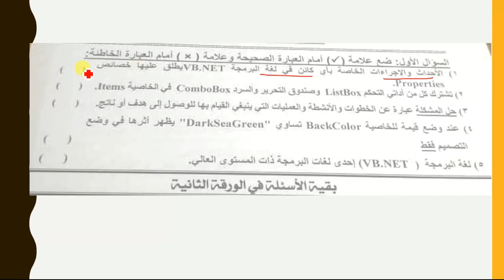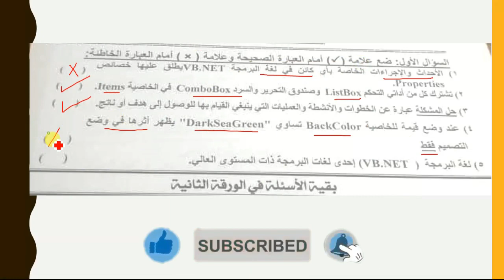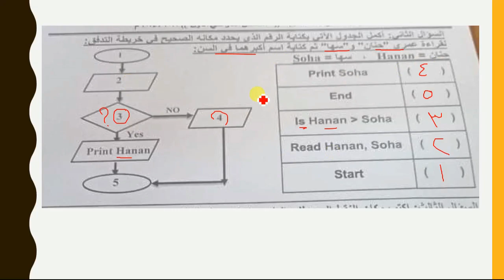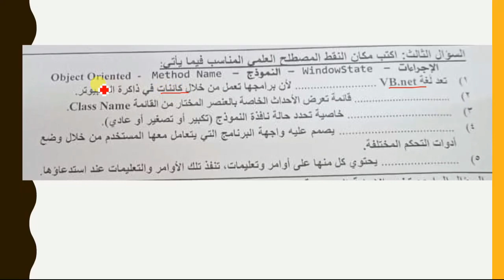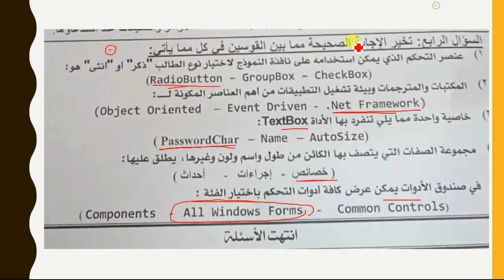الاجابة النموذجية لامتحان كمبيوتر محافظة اسيوط تالته اعدادى الترم الاول 2024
حل امتحان الحاسب الآلي للصف الثالث الإعدادي الترم الأول اسيوط 2024
امتحان الكمبيوتر وتكنولوجيا المعلومات محافظة اسيوط الصف الثالث الاعدادي الترم الاول 2024
اجابه امتحان مادة الحاسب الآلي الكمبيوتر للصف الثالث الاعدادي محافظه اسيوط مع الاجابات النموذجية
اجابة امتحان الكمبيوتر وتكنولوجيا المعلومات محافظة اسيوط تالته اعدادي الترم الاول 2024
حل امتحان الكمبيوتر للصف الثالث الإعدادي الترم الاول اسيوط 2024
إجابة الكمبيوتر تالتة اعدادي ترم اول اسيوط
حل امتحان كمبيوتر تالته اعدادي ترم اول اسيوط 2024
اجابة حاسب الى اسيوط  تالته اعدادى الترم الاول 2024
الإجابة النموذجية للكمبيوتر اسيوط تالته اعدادي ترم اول
الاجابة النموذجية لامتحان كمبيوتر محافظة اسيوط ترم اول 2024
امتحان كمبيوتر اسيوط ترم اول
حاسب الى اسيوط ترم اول
اعداد ا/ امين عبدالحسيب الضريبي
amin elderaby